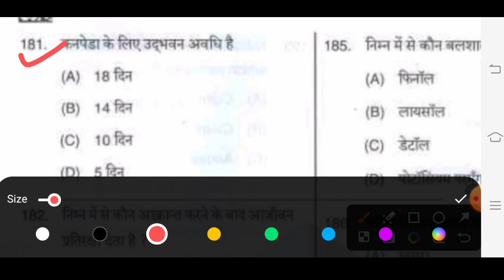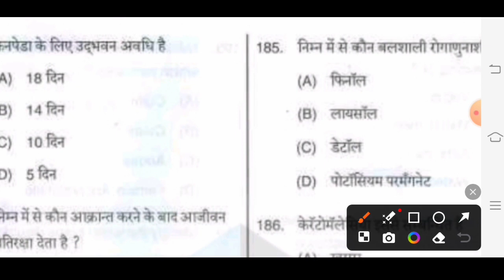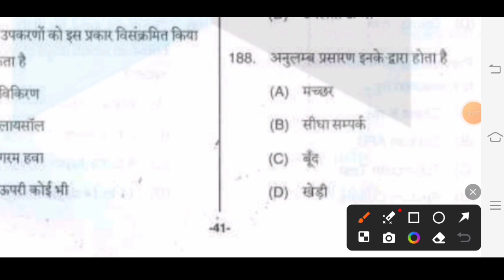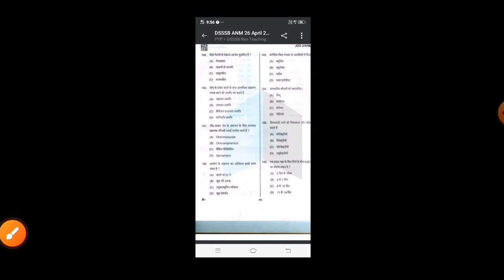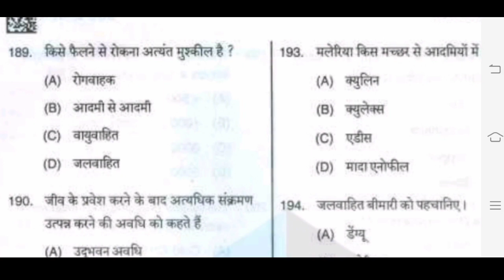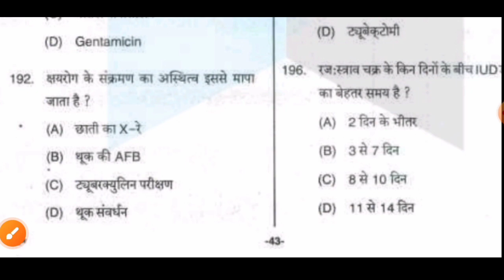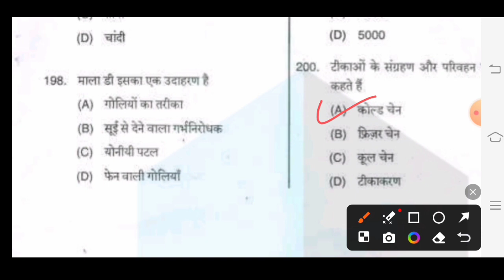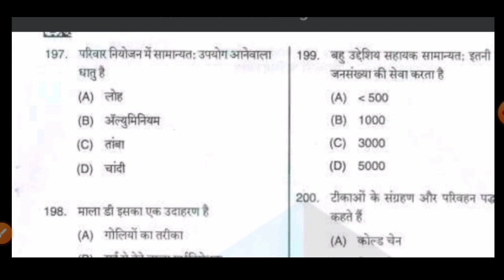part - 5 ANM Dsssb old question paper 2015 with answer || exam question download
anm solved paper, anm exam solved paper first meeting 2022, UPSSSC ANM Exams solved paper.

-Exams_solved_paper_8may_2022

नर्सिंग के लिए GK/GS/करेंट अफेयर पढ़ने के लिए हमारे इस चैनल को जरूर सब्सक्राइब करें: आप सभी का धन्यवाद ANM Dsssb old question paper 2015 with answer || exam question download anmANM Official Solved Question Paper 100 MCQs | 2022 papers | ANM GNM Paper 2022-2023

paper 4th | CHO NHM 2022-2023 |

MPPEBNHM # 1000 MCQs for 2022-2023Exams|| Series 1st NHM Staff Nurse,

CHO, PHN & All Nursing exams 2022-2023

Punjab HCO

CG CHO MP PEB syllabus

UP PHN

OSSSC 2022

MCQs on Stage of labour || Gynaecology Questions & Answers | Gynaecology MCQs 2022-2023 exams

Maternal Health 100 MCQs 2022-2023 Exams |MPCHO | CHO HPSSSB | For CHO & Staff Nurse NHM | 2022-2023 | GNM B.SC M.Sc

Karnataka Staff Nurse Official Paper 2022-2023|

Previous year Paper of Karnatka | 140 MCQsWatch this Video of DSSSB ANM 2024 & Be Updated for the exam

DSSSB ANM 2024 | MOST IMPORTANT MCQ's | अब है सलेक्शन की बारी |
DSSSB ANM 2024 परीक्षा की तैयारी करने वाले सभी विद्यार्थियों के लिए "DSSSB ANM 2024" की विशेष क्लास ली जा रही है जिसमे विशेष अतिमहत्त्वपूर्ण प्रश्नों के माध्यम से आपकी तैयारी को और भी मजबुती दी जायगी तो अंत तक अवश्य देखिएगा।dsssb

up bihar all state anm

anm nursing 1st year syllabusodisha anm classesupsssc anm classesAnm classesdsssb anm salarydsssb anm postingDsssb anm nurseCommunity health nursingcommunity health nursing questionsdsssb anm qualificationsdsssb anm classesdsssb anm vacancydsssb anm kya haicommunity health nursing atidsssb anm latest update